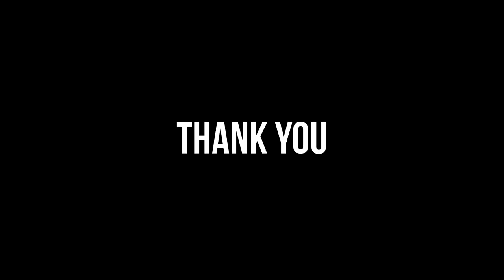Zouk weekend - Day 1 - Kuala Lumpur (with Patterson)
June 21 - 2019. A diary entry for the Open Up weekend in Asia with Simon Patterson and I playing extended sets in both Zouks (KL & Singapore). This was the Friday in KL. Amazing times!!! Good vibes!
Can't wait to be back!

John Askew has been spreading his Acid and Tech Trance tunes since 1994. With highly acclaimed reviews from the national dance press and a huge underground following, John began to gain a reputation for his unique writing and production skills which combined euphoric melodies with hard punchy beats.
 Askew has been conquering dance floors all around the world. He has played at high profile club nights such as Ministry of Sound, Cream, Godskitchen, as well as at prestigious festivals like Homelands and Creamfields.
Askew is the founder of VII, the trance and progressive primary label from Black Hole Recordings.